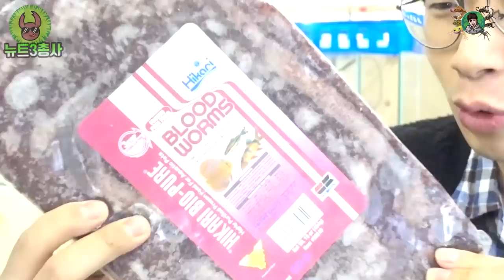모기유충1000000마리를 신수 도룡뇽에게 먹이로 줘보았다. [정브르]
양서류들은 블러드웜[모기유충]을 자연에서도 먹이로 삼고 살아갑니다~! 예전에 블러드웜을 제가 "아프리카 발톱 개구리"에게 줬던 적이 있는데요.

요번 뉴트 [도룡뇽] 들이 곤충하모니에 많이 오게 되었어요!
갑자기 문득 생각나서 촬영을 하게 되었습니다!

물고기 먹이로도 많이 쓰이는 블러드웜!! 만능이죠^^
제가 어제 많이 먹여놨던지라 요번에 많이 먹지 않아 아쉽지만
역시 아발은 잘먹네요!!

귀여운 도룡뇽들~~
이름은 "패들테일 뉴트" "와티뉴트" "파이어밸리 뉴트" 입니다!